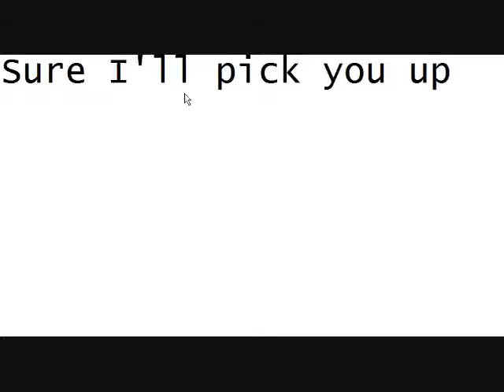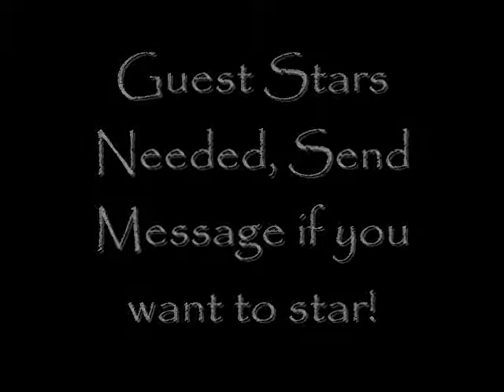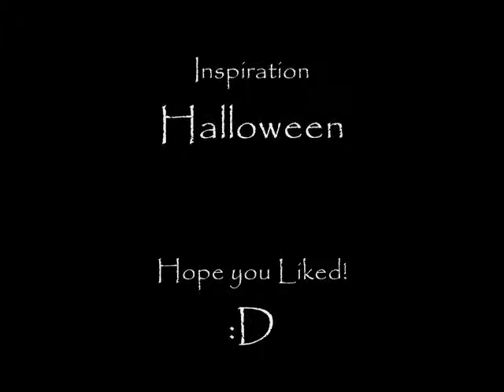"Ghosts" Series 1 Episode 1